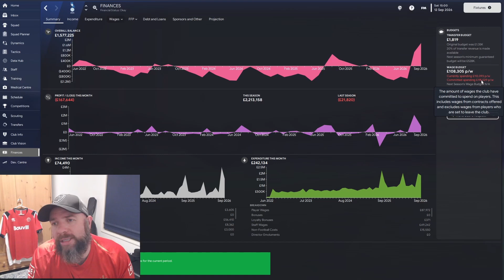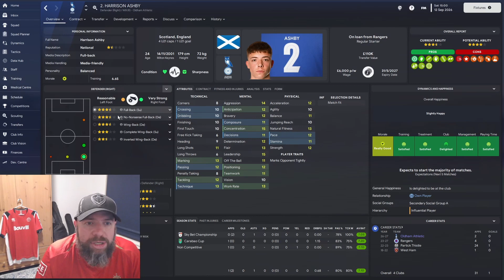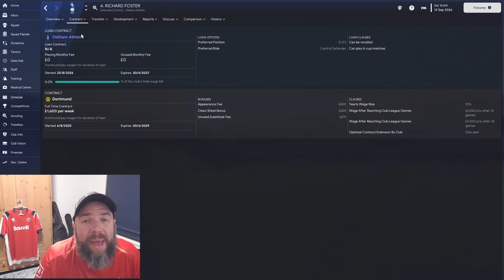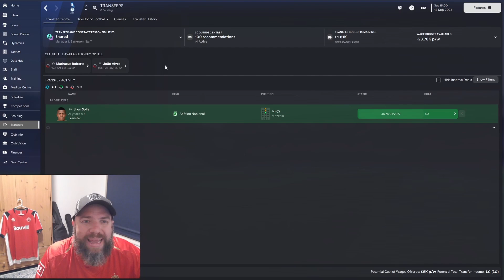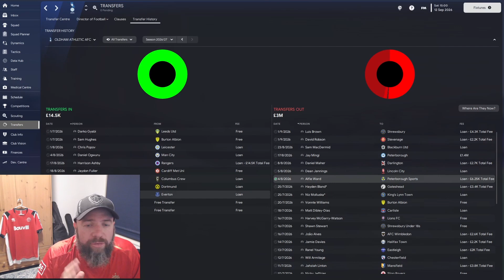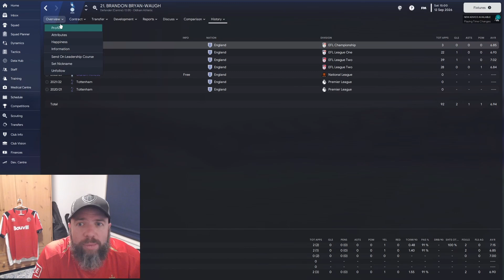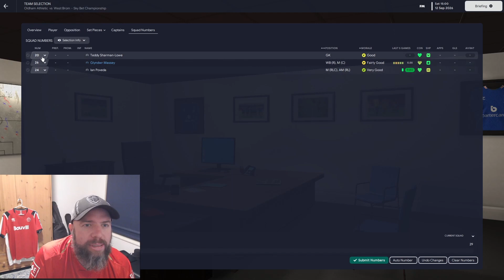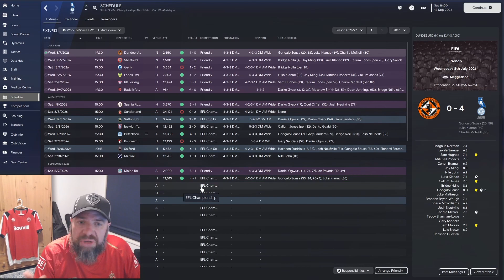CRAZY END TO THE TRANSFER WINDOW | EP 33 | Oldham Athletic | Oldham to 'ome FM23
Another episode in the Oldham to 'ome series that sets the task of getting Oldham Athletic back to the Premier League in FM23. We start in the Vanarama National League after Oldham's relegation last year and the ignominy of being the first Premier League team to be relegated out of the Football League.

Will we conquer Football Manager 2023 and return Oldham to the Premier League or will it all end in tears? Well the beginning of the window was a bit slow, then the end of it was pretty crazy as we secured 8 new signings.